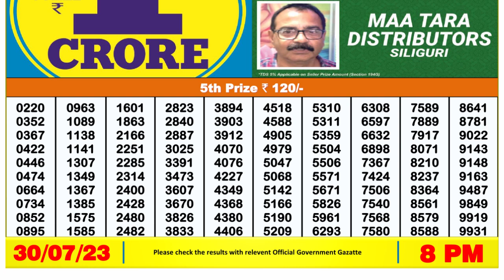Dear Lottery Sambad 8pm today 30.07.23 Nagaland State Lottery Result